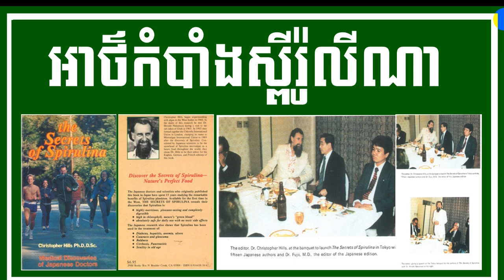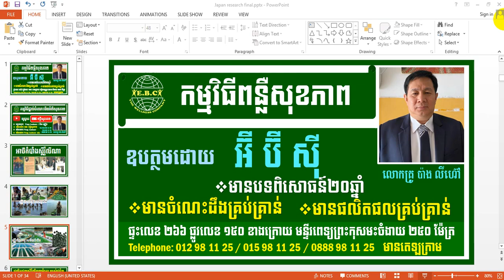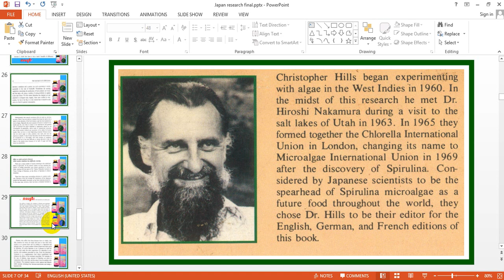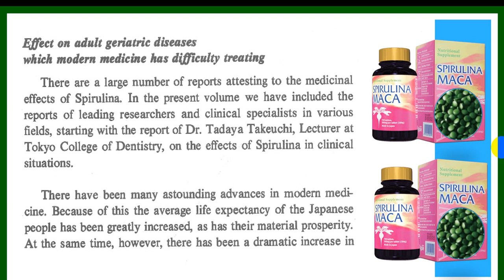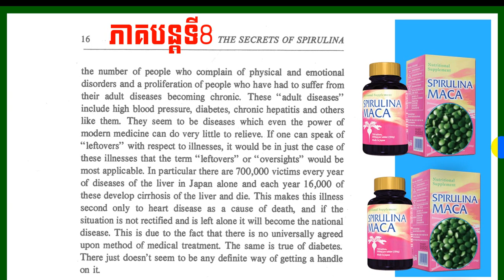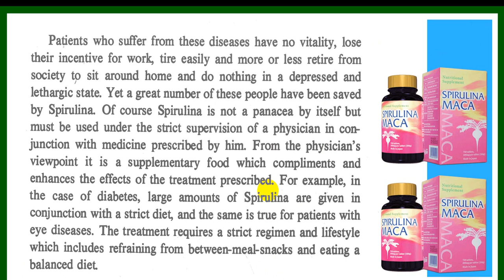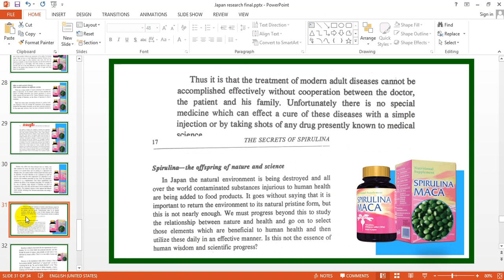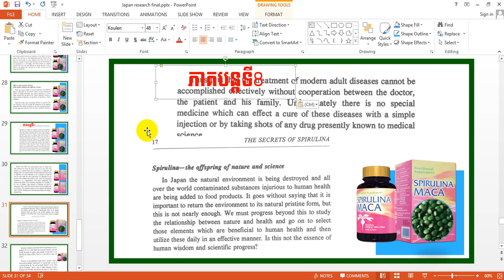EBC ពន្លឺសុខភាព - អាថ៌កំបាំងស្ពីរ៉ូលីណា ភាគទី៨ - English (Pang Leehouv)